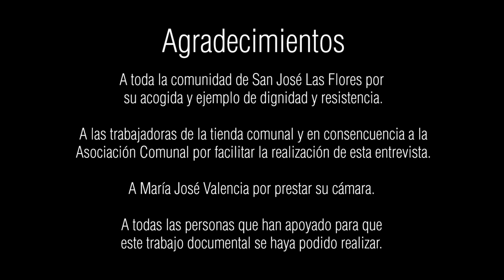Testimonios San José Las Flores - Sandra Serrano